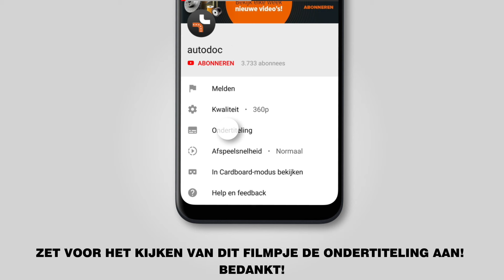Hoe een stuurkogel vervangen op een TOYOTA LAND CRUISER PRADO 3 (J120) [AUTODOC-TUTORIAL]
Hoe een stuurkogel vervangen op een TOYOTA LAND CRUISER PRADO 3 (J120) 3.0 SUV 09.2002–08.2010 [AUTODOC-TUTORIAL]

Stuurkogel op TOYOTA FJ CRUISER (GSJ1_) (11.2010) / TOYOTA Land Cruiser Prado 150 (J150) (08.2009) / LEXUS GX (J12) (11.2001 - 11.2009) / LEXUS GX (11.2009) auto's moet standaard vervangen worden door een en dezelfde procedure toe te passen. Er kunnen echter kleine verschillen zijn door de specifieke kenmerken van het voertuigontwerp.

🔝 Topmerken die stuurkogel: KAMOKA, MAPCO, VAICO, FEBI BILSTEIN, A.B.S., LEMFÖRDER, TOPRAN.

Het gereedschap dat u nodig hebt om stuurkogel te vervangen:
- staalborstel
- WD-40 spray
- kopervet
- dopsleutel nr.19
- krachtdop voor velgen nr.21
- momentsleutel
- kogelgewrichttrekker
- wringijzer
- platte schroevendraaier
- rondbektang
- schuifmaat
- koevoet
- wielblok